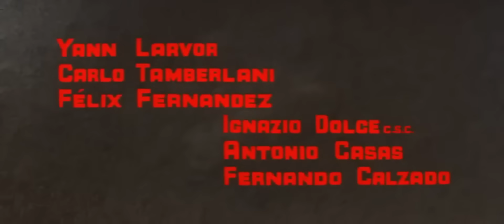O Colosso de Rodes | HD | Faroeste | Filme completo em português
Direção: Sergio Leone
Roteiro: Ennio De Concini, Sergio Leone, Cesare Seccia
Atores: Rory Calhoun, Lea Massari, Georges Marchal
(1961)

Durante umas férias em Rodes, o herói de guerra ateniense Darios se envolve em duas tramas diferentes para derrubar o rei tirânico, um dos patriotas de Rodes e o outro dos sinistros agentes fenícios.